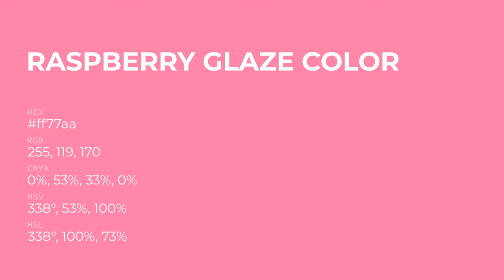Raspberry Glaze color ff77aa hex Cool Red color ff77aa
What color is Raspberry Glaze ? ff77aa hex, Cool Red color ff77aa

Hex ff77aa Color Code is also known as Raspberry Glaze color

Hex ff77aa Color code in RGB color code model is created after adding 100% red color, 46.67% green color and 66.67% blue color.
Hex ff77aa Color code in CMYK color (process color) code model is generated after subtraction of 0% cyan, 53% magenta, 33% yellow, 0% black.